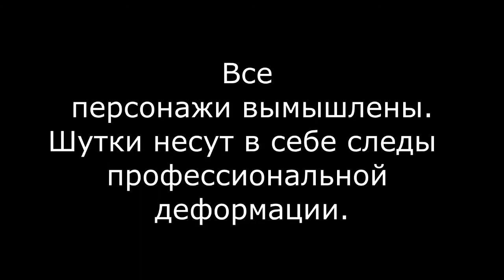Разведка Холма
Здарова Щеглы! Съездить в Холм за десатными капсулами?!  Конечно! ПОГНАЛИ!